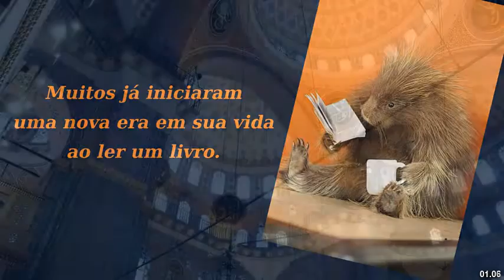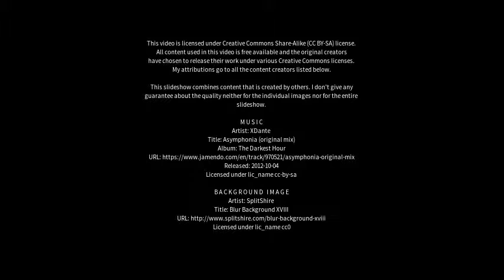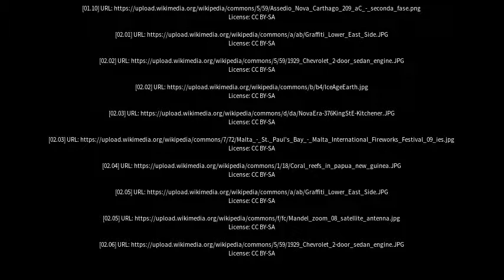Best places to visit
Best places to visit - Nova Era (Brazil) Best places to visit - Slideshows from all over the world - City trips, nature pictures, etc.